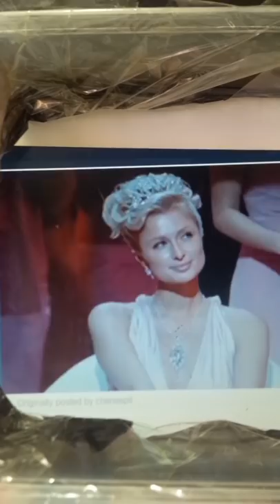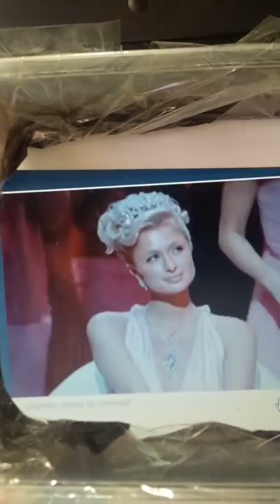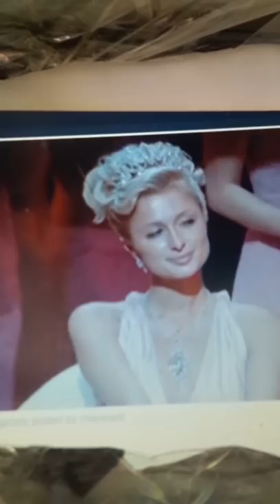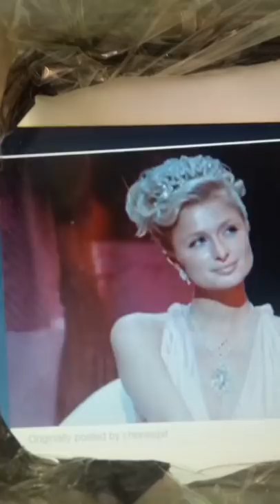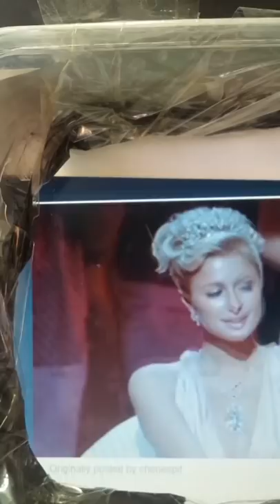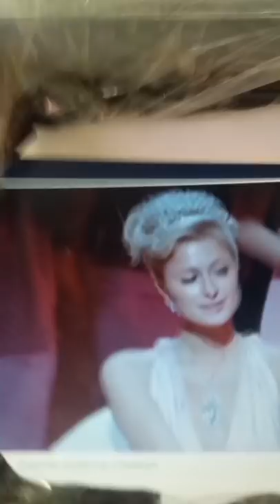DEMU habembelezwi, DR PAUL NELSON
Usikose video mpya mada itakuwa SANAA YA UTONGOZAJI ni tamu kuliko zote, hapa nakuonjesha tu.